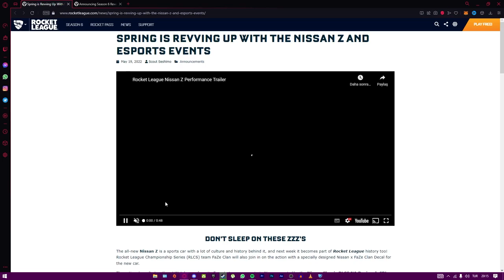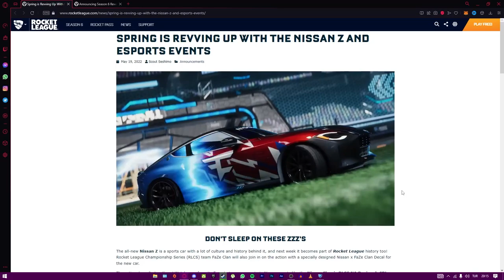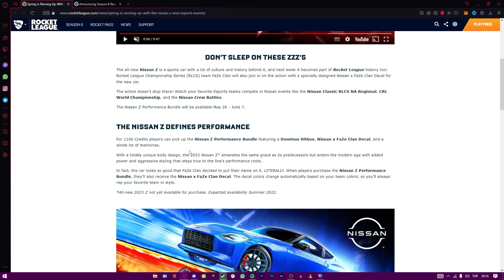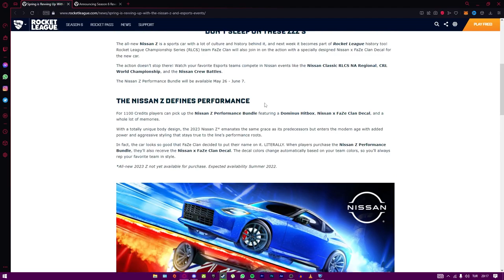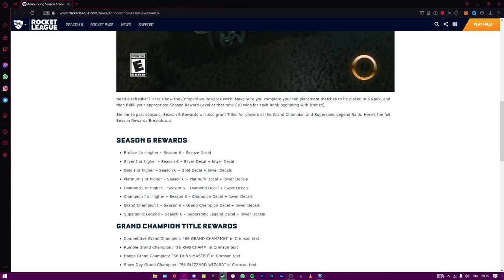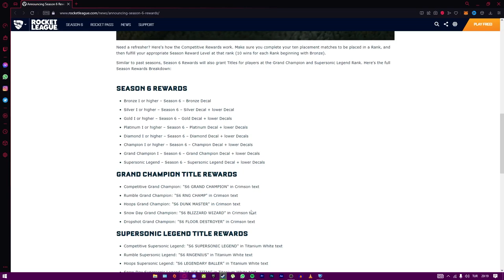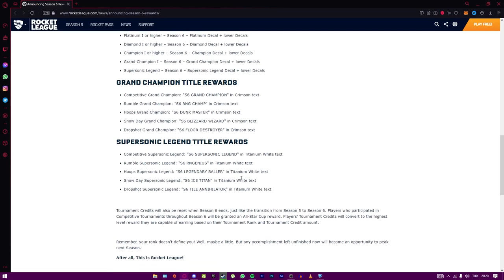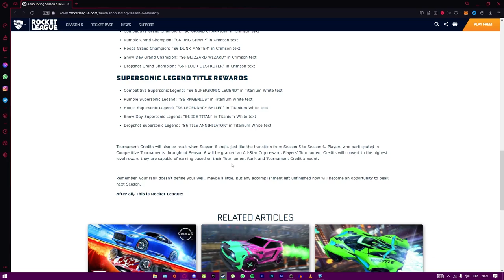SKYLINE'IN ÜVEY KARDEŞİ YENİ NISSAN! ROCKET LEAGUE NISSAN Z + SEZON ÖDÜLLERİ! (Rocket League Türkçe)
Selam arkadaşlar bu videoda RL'ye yeni gelen Nissan Performance Z arabasını inceleyip, sezon ödüllerine göz atıyoruz, keyifli seyirler.

Ben Aydın İgal Gezer, Bu kanalda genel olarak Rocket League Türkçe, FIFA 22 kariyer modu ve RL Sideswipe içerikleri göreceksiniz. Bu içeriklerin yanı sıra Rocket League nasıl oynanır, rocket league bedava eşya alma, fifa 22 teknik direktör kariyeri, rl sideswipe nasıl oynanır tarzında videoları da kanalımdan bulabilirsiniz. Takipte kalın!